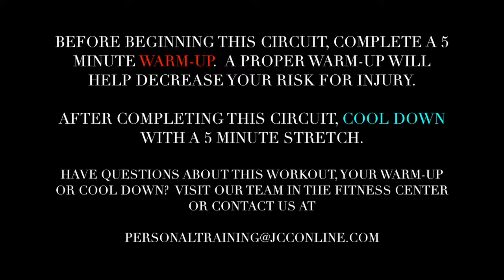JCC Fitness Presents: total body machine workout